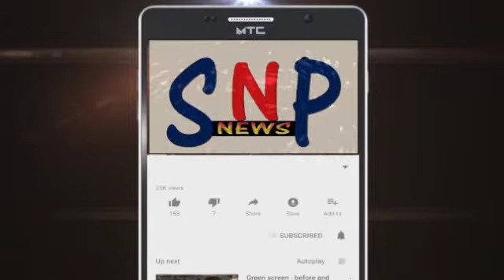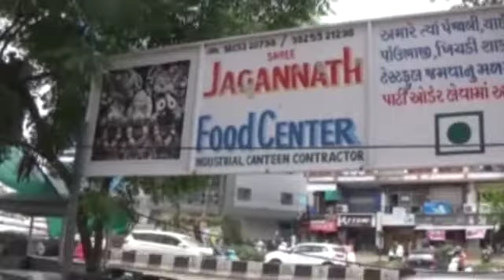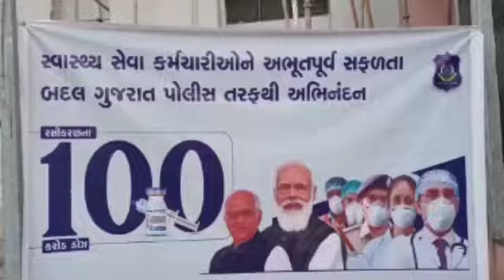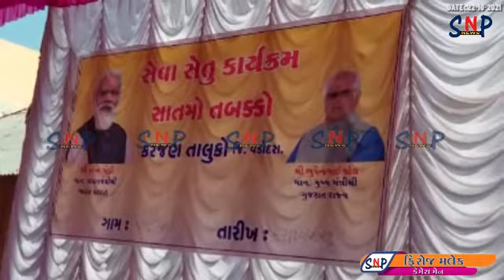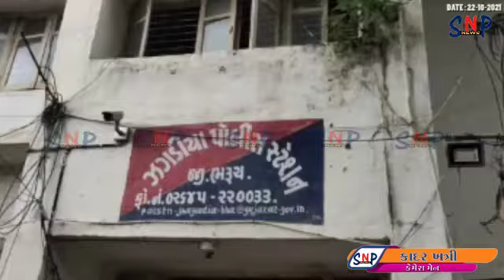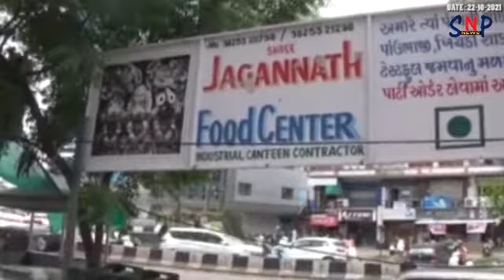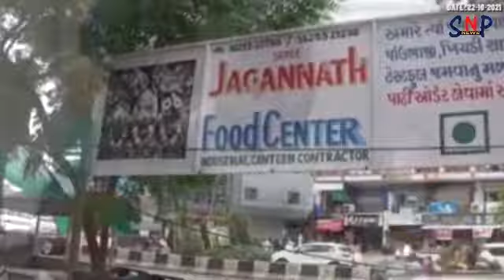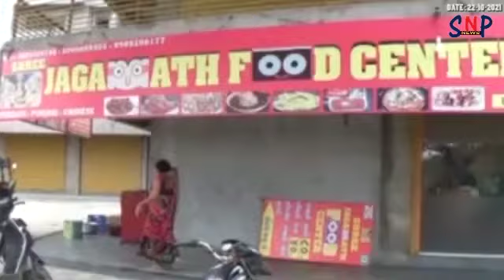SNP NEWS BHARUCH : 22/10/2021 (ALL NEWS)